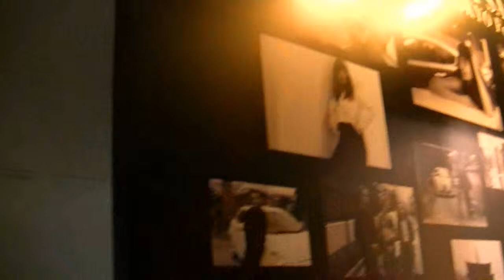Alfa Romeo MiTo・PARTY・4：CoSTUME NATIONAL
MiTo INNOVATIVE FASHION DRIVE EXHIBITION
at CoSTUME NATIONAL
JUNE.15.FRI.ーJULY.1.SUN.2012
PARTY：JUNE.14.THURS.2012